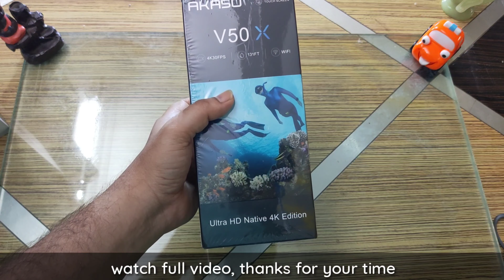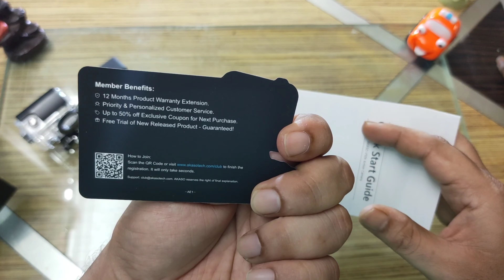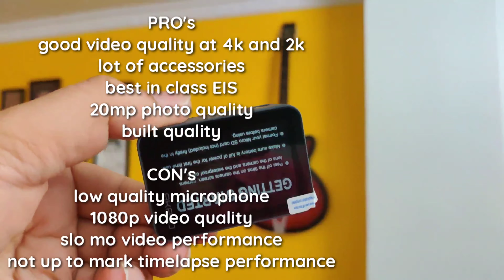AKASO V50X II BEST GOPRO ALTERNATIVE UNDER 10000/- II TELUGUVLOGS II DETAILED REVIEW II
VIDEO RECORED WITH RENO 10X ZOOM AND ONEPLUS 7
USED DJI OSMO MOBILE 3
MOZA MINI TRIPOD
MY LAPTOP : AVITA LIBER I5 7TH GEN

one of the best action cameras on this price bracket.
excellent Electronic image stabilization
excellent video quality at 4k and 2k
superb built quality premium rubberized feeling.

I recorded sample videos with handheld
videos are good at day light conditions
night videos are usable condition
slo-mo and timelapse not upto the mark.
best for motovlog and vlogging,

but camera some times will hang.
shutter button will not work while hang.
need to restart.this problem akaso should rectify by releasing new firmware.

conclusion: planning to purchase this wait for few months, akaso brave 6 plus released recently. I chat with akaso cc, they told that they would release the new akaso brave 6 plus camera in few months on amazon.in

price will be around 12000/- for brave 6 plus.

compare to V50X brave 6 plus is better choice for beginners.

wait for it don't waste your money.

Shiva durga Prasad saripally - SDP Vlogs